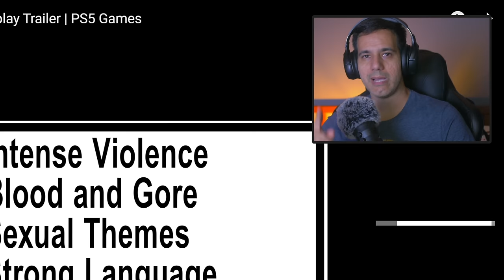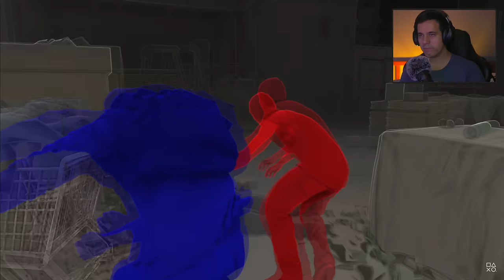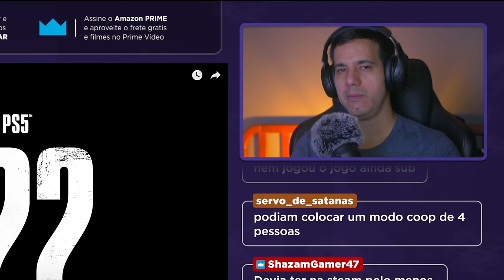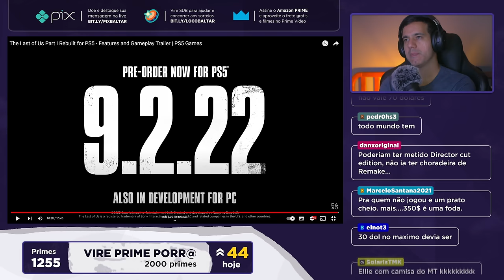REACT - RESPOSTA da SONY aos vazamentos de THE LAST OF US PART 1 REMAKE | FICOU BOM?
Reagindo ao trailer oficial liberado pela sony, The Last of Us Part I Rebuilt for PS5 - Features and Gameplay Trailer. Tivemos melhorias?

The Last of US Part I Remake é um jogo desenvolvido pela Naughty Dog e publicado pela Sony Computer Entertainment que será lançado no dia 2 de setembro para PS5.

✅THE LAST OF US PARTE 1 REMAKE Mídia Física